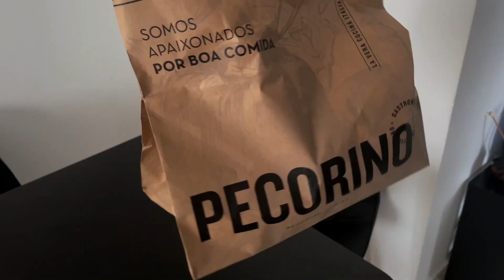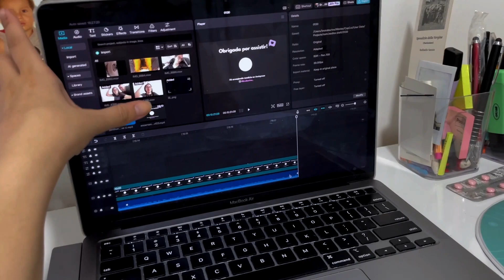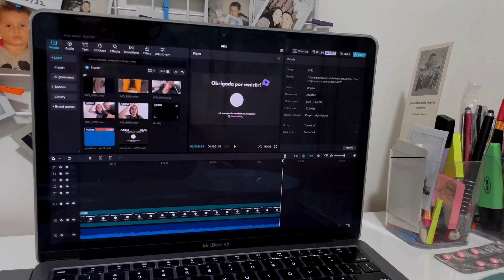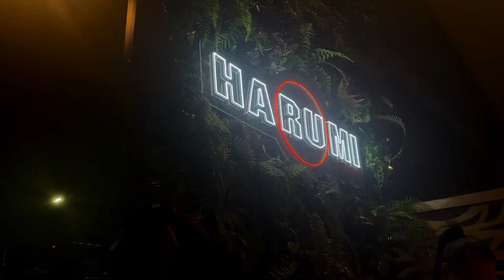MINI VLOG DO DIA DO MEU ANIVERSÁRIO | 29 anos 🎂 vlog_43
Oiee!

Mostrei um pouco da minha tarde de aniversário 🎂💖

Até o próximo vídeo! Tchaaau!

rotina, rotina de casal, casal recem casado, vlog de rotina de casal, final de semana de casal, daily vlog de casal, vlogs de rotina, canal de vlog, vlog de gravida, vlog de final de semana, daily vlog